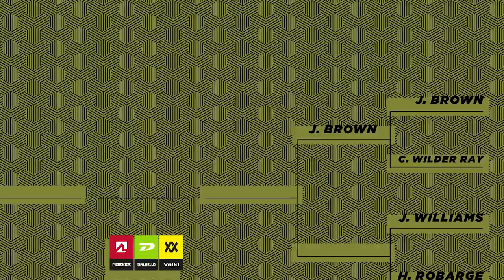GAME 2 || CODY WILDER RAY VS. JOHN BROWN || SLVSH CUP UTAH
Voelkl Skis presents Slvsh Cup Utah at Woodward Park City

Game 2 features Cody Wilder Ray and John Brown.

Follow Kiernan and Alex on Social media.

Beats by: Philly Joseph